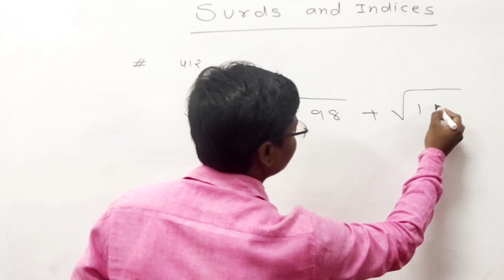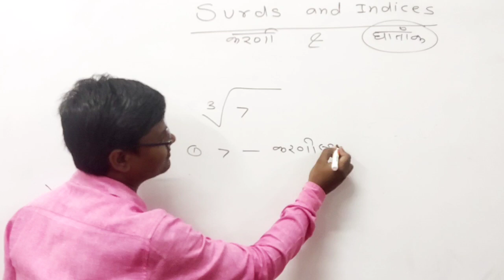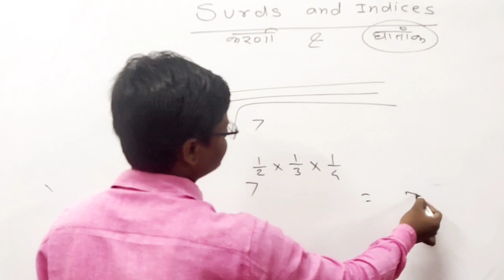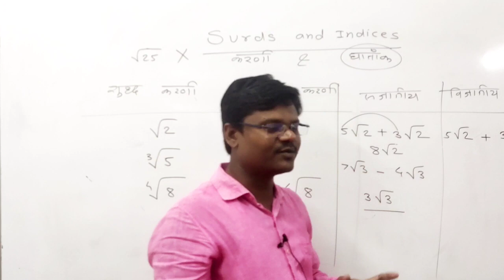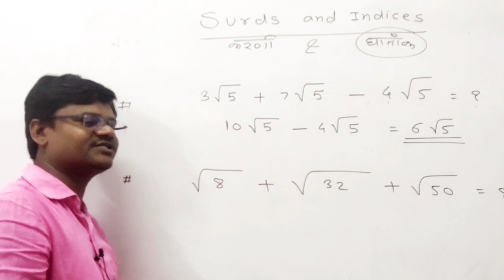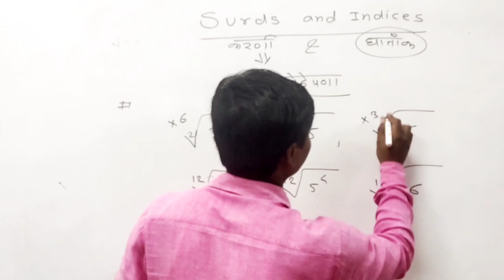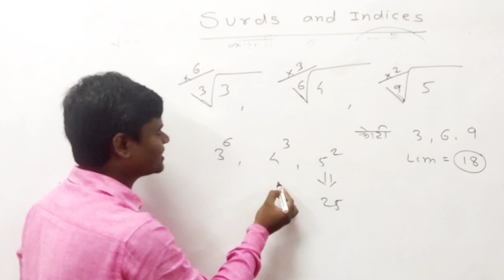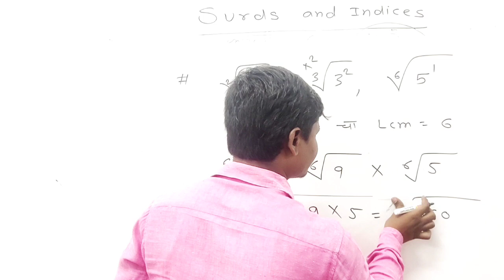भरती स्पेशल - करणी व घातांक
Basic math भाग 1

BASIC math भाग 2

👉Download Sangharsh academy App from Playstore

👉वर्णमाला भाग -1